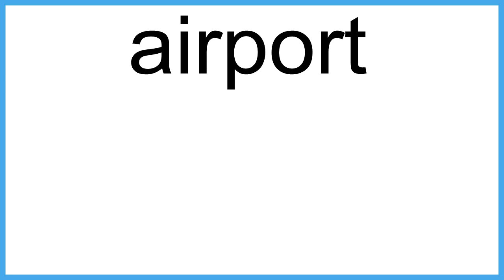airport meaning | Vocabulary for Kids | Children's Dictionary | Learn English Vocabulary